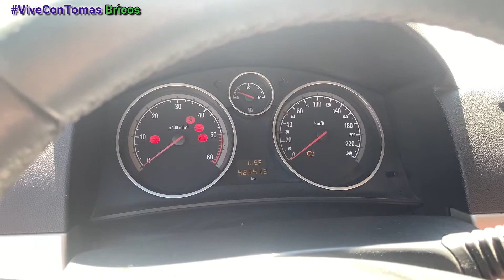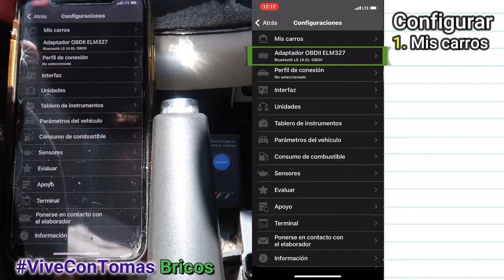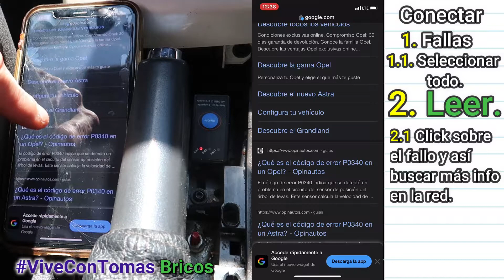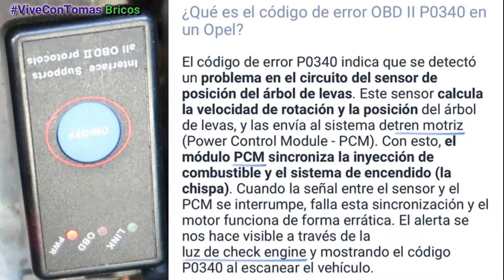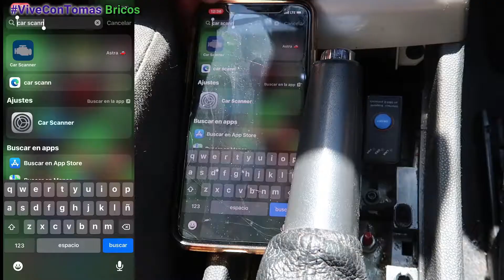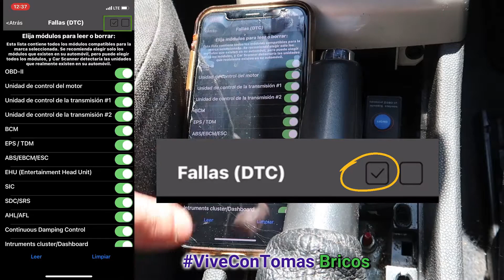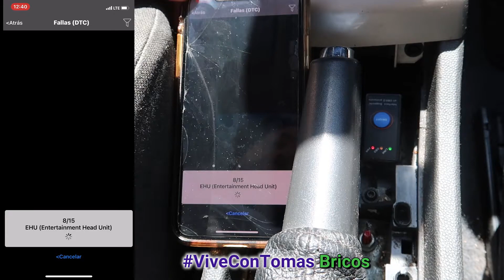Cómo Leer y Borrar Fallos en el Coche y Cambiar Sensor Árbol de Levas 🛠️ Opel Astra H [Paso a Paso]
🟢​ En este tutorial te voy a mostrar, todos los pasos a seguir para diagnosticar fallos en el coche, mediante el sistema OBD2 enlazándolo con nuestro móvil.

Se detallará como realizar la configuración, para enlazarlo con nuestro Opel Astra H 2007, con conexión OBDII / EOBD.

Leeremos fallos, sustituiremos el sensor defectuoso que es el del Árbol de Levas (❌Error P0340 Opel) y una vez cambiado, se borraran los fallos.

🟡 Capítulos:

00:00 - 00:30 Qué vamos a Ver.
00:31 - 02:50 Preparar y Configuración para lectura fallos.
02:51 - 04:39  Lectura fallos OBD2
04:40 - 06:53 Sustitución sensor árbol de levas.
06:54 - 08:52 Lectura y Borrado fallos OBD2
08:53 - 09:15 Me despido.

🔵 Tendremos que Enlazar el bluetooth de nuestro Smartphone con el OBD2 (no lo comenté en el vídeo).

🔹 ¿Qué significa OBD2 - OBDII?
Es la forma abreviada de "On-Board Diagnostics, generación 2.

🔹 ¿Hay diferencia entre OBD2 y OBDII?
No hay ninguna diferencia, ambas son correctas. "OBD2" es en inglés, mientras que "OBDII" es en español.

🚗​ Vehículo

Opel Astra H 1.7 CDTI 100 CV - Motor Z17DTH [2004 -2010]